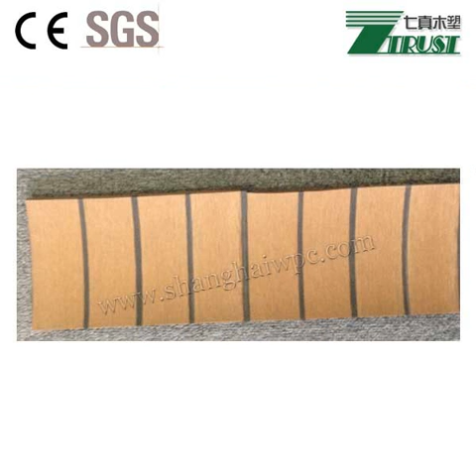Dek-King Synthetic Teak